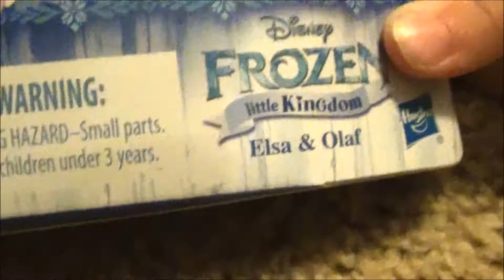ELSA and OLAF disney FROZEN LITTLE KINGDOM play set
brand new ELSA and OLAF disney FROZEN LITTLE KINGDOM play set!
You can donate to my toy fund if you want to :) THANK YOU!